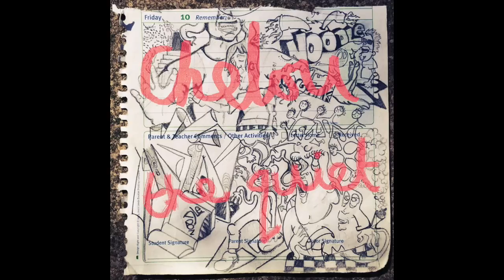Chelou - Reverse (Official Audio)